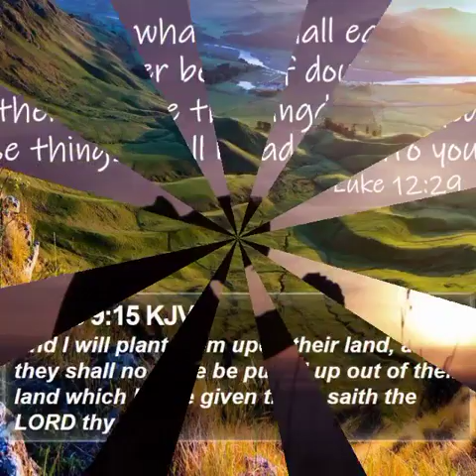You Matter. You are Loved 🙏🤗